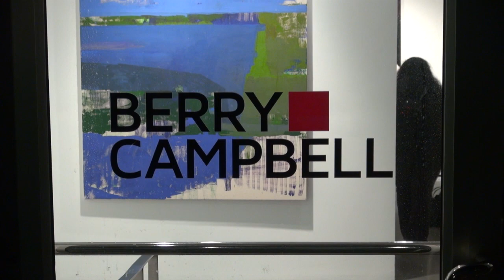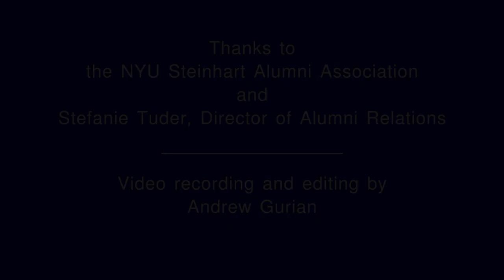Eric Dever in Conversation with Jesse Bransford at Berry Campbell Gallery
Eric Dever | Painting in a House Made of Air
Berry Campbell Gallery
NYU Steinhardt Alumni Event